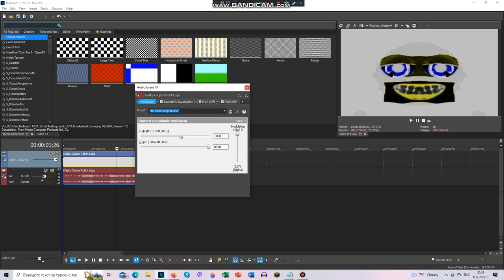How To Make "Conga Busher 8.0" | NEW EFFECT